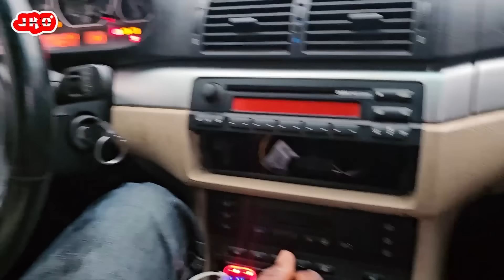BANDIYA GBALOE (VIEUX KOUMI): NOUVEAU FILM COMPLET DE ABIBA LA GO VIP ET MANÈ AVEC BARTEZI / SINÈ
bande-annonce# brain jotter#funnyvideo#comedyfilms#love#nollywood#movie#comedy#funny#fashion#africa#due